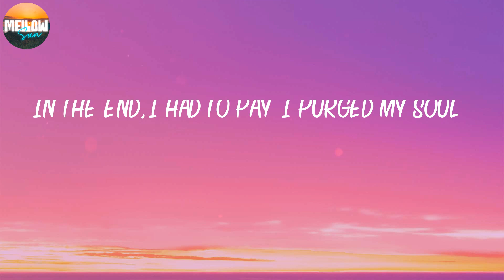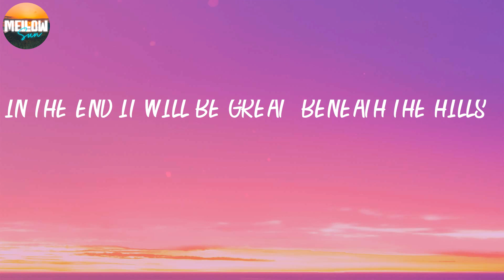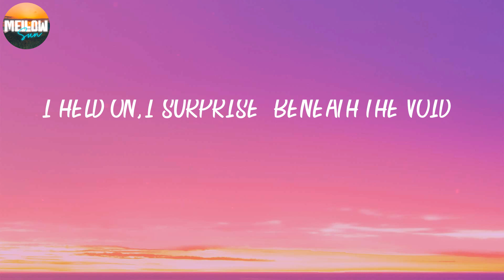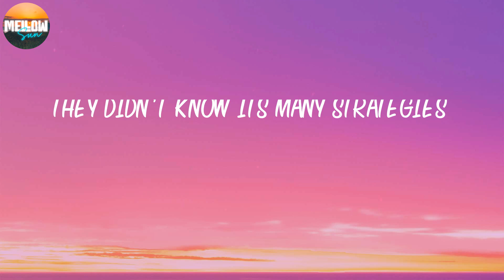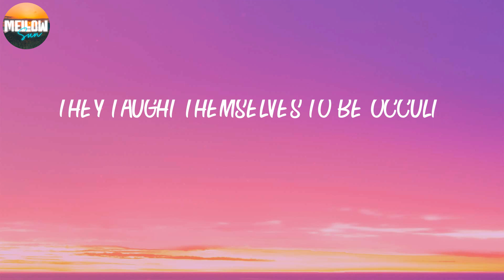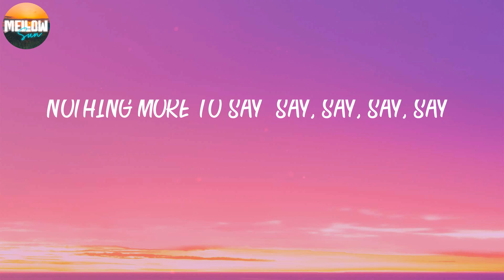Gorillaz - Cracker Island (feat. Thundercat) (Lyrics) 🍰 They taught themselves to be occult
Gorillaz - Cracker Island (feat. Thundercat) (Lyrics)

LYRICS:
On Cracker Island it was born
To the collective of the dawn
They were planting seeds at night
To grow a made-up paradise
Where the truth was auto-tuned (forever cult)
And it's sadness I consumed (forever cult)
Into my formats every day (forever cult)
In the end, I had to pay (what world is this?)
In the end, I had to pay (I purged my soul)
In the end I had to pay (I drank to write)
Nothing more to say (I drank to write)
They taught themselves to be occult
They didn't know its many strategies
They didn't know its many strategies (fantasies)
What world is this?
On Cracker Island it was raised (hey, hey, hey, hey)
By the collective from the grave (hey, hey, hey, hey)
It only came out at night (hey, hey, hey, hey)
It ate up their paradise (paradise)
Out there on my silver lake (I was not there)
In the end it will be great (beneath the hills)
I'm like a ship between the tide (I saw myself)
I held on, I surprise (beneath the void)
(Ooh, ooh)
On Cracker Island it will die (forever cult)
Join the collective in the sky (forever cult)
And on the shining bolt of light (forever cult)
Go out to paradise (what world is this?)
Where the truth is auto-tuned (I purged my soul)
And it's sadness I consume (I drank to write)
Into my formats every day (I drank to write)
In the end I had to pay (forever cult)
In the end I'll be okay (forever cult)
Nothing more to say (say, say, say, say)